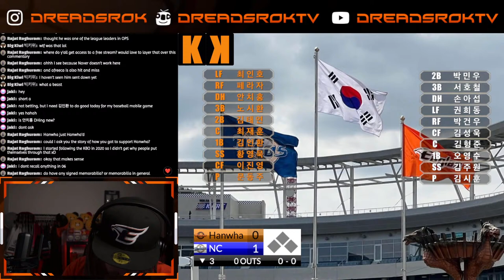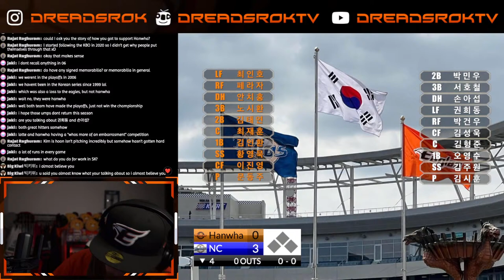KBO LIVE Hanwha Eagles vs NC Dinos April 16th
Hanwha Eagles try to end their 3 game losing streak against the 2nd place NC Dinos in Changwon.

문동주 (1-1) vs 김시훈 (1-0)